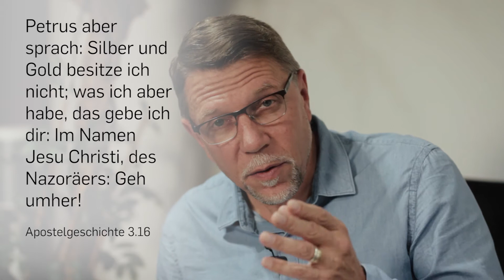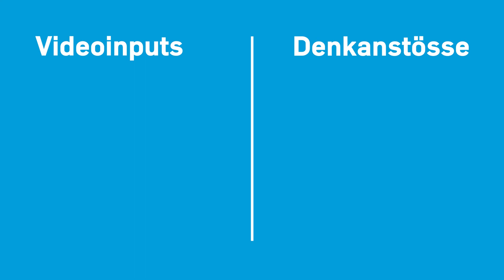Bettler Geld geben?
Video-Input mit Peter Seeberger

«Petrus aber sprach: Silber und Gold besitze ich nicht; was ich aber habe, das gebe ich dir: Im Namen Jesu Christi, des Nazoräers: Geh umher» Apostelgeschichte 3.6